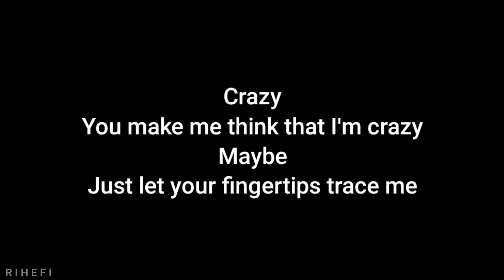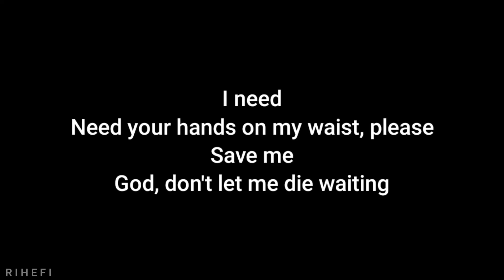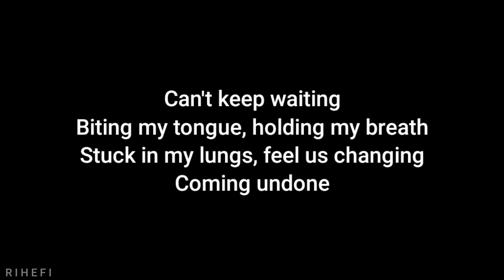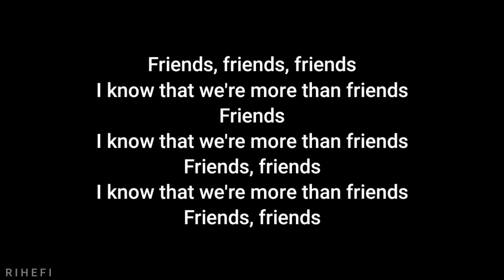Isabel LaRosa - More Than Friends (Acoustic Karaoke)